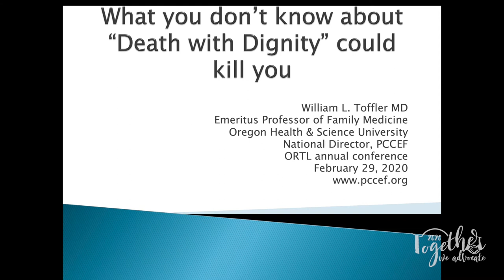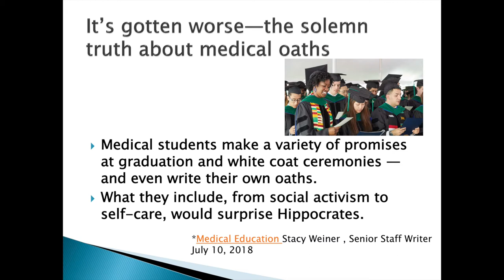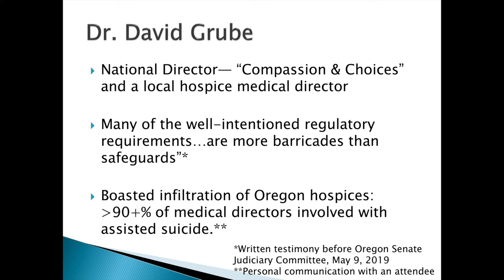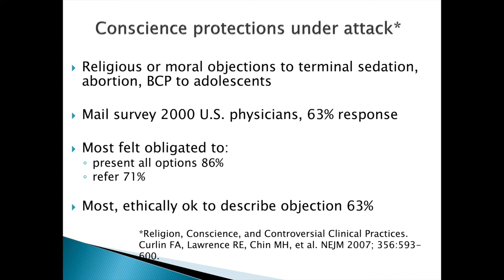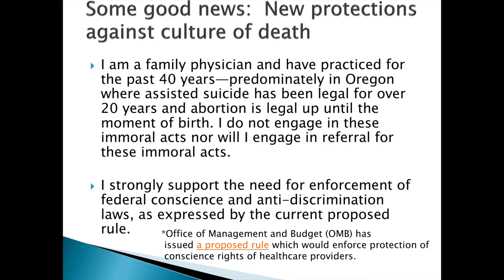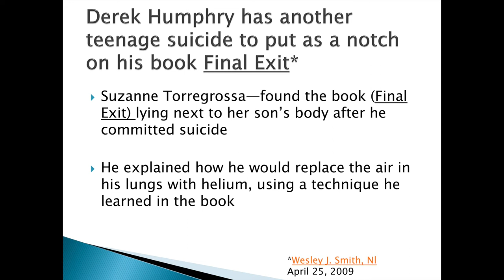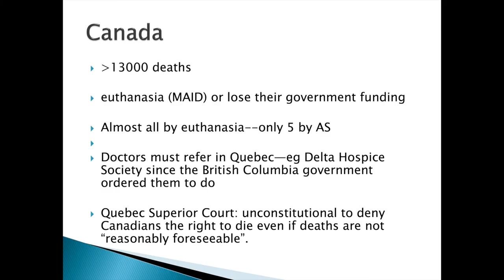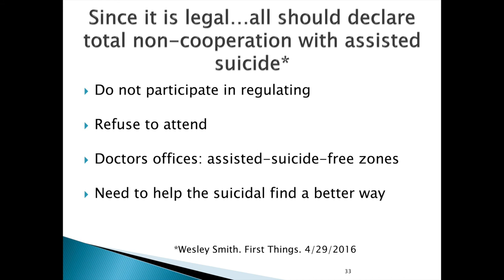What You Don't Know About "Death With Dignity" Could Kill You -- Dr. William Toffler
They called it “compassionate care.” They called it
“personal choice.” What they didn’t call it, is “a direct
path to involuntary euthanasia.”